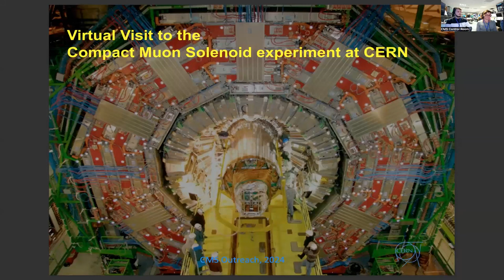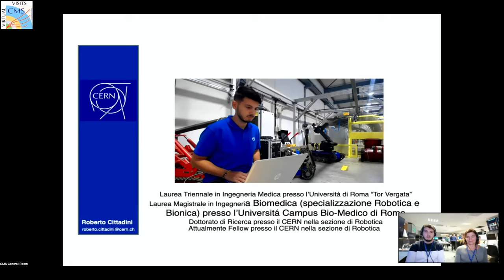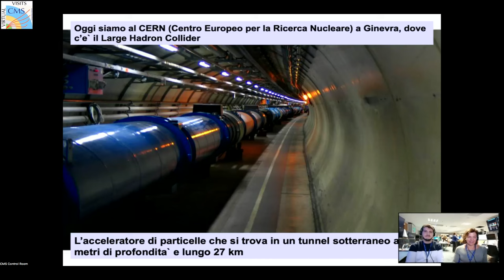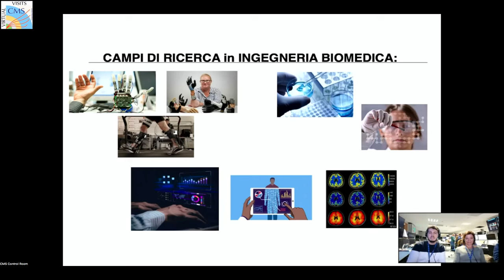CMS Virtual Visit from Italy, 2024.02.09.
Guides: Francesca Cavallari (CMS Control Room)
             Roberto Cittadini (CMS Control Room)
              Noemi Palmeri  (CMS Mobile Team)
             Federica De Riggi (CMS Mobile Team)